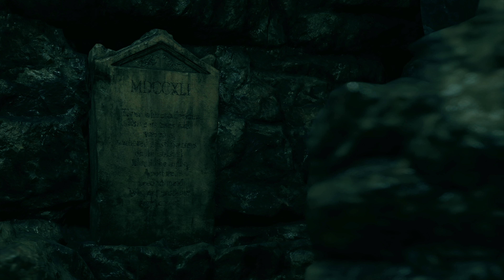RESIDENT EVIL 4 REMAKE [#24] - Wyspa Mutantów || 4K GAMEPLAY PL (PS5)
Dwudziesty czwarty odcinek z serii "zagrajmy w Resident Evil 4 Remake", w którym to rozpoczynam misję na wyspie mutantów.